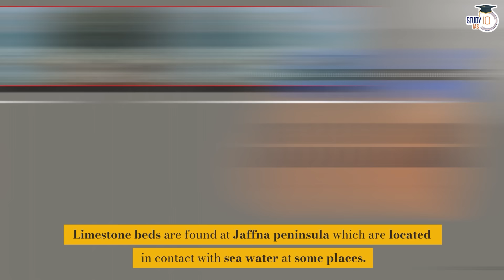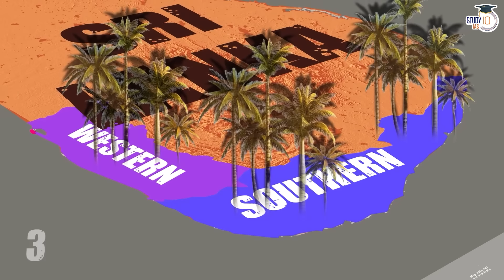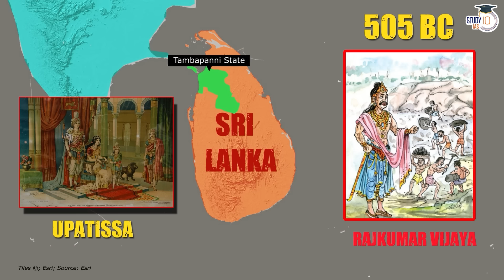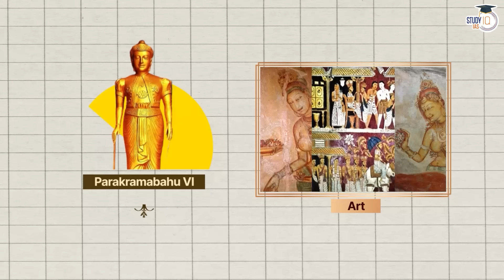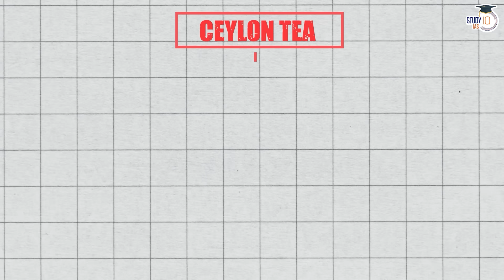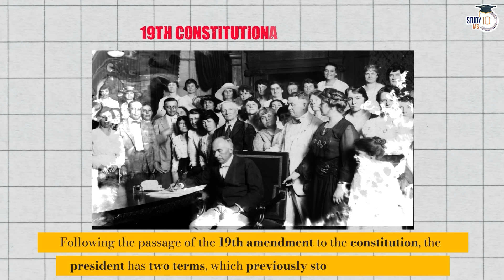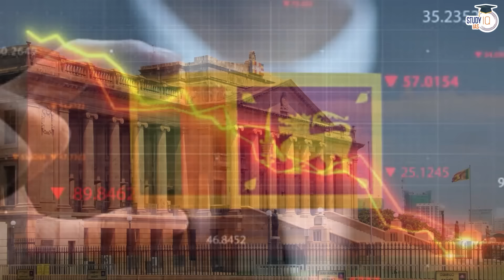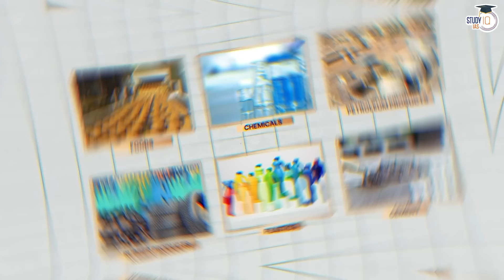Sri Lanka: Island Nation Overview | Culture, Geography, History, Tourism | World Countries | UPSC